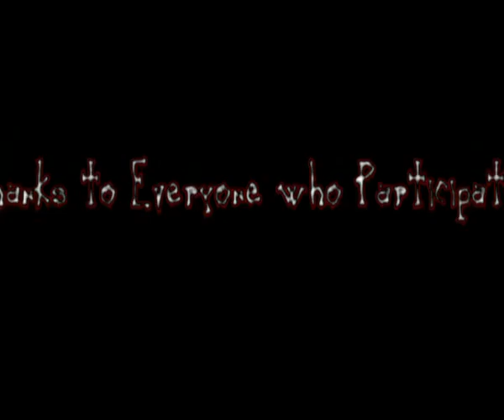Another 32 Player F.E.A.R. Day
I have finished compiling what I hope to be the final edit of the 32 day video.
I like this one, more of a movie feel, shows what our 2 hrs was spent like in the server.
Sadly there will be no background audio apart from the soundtrack I have added to it.
The lads were chattering non stop in TS and I forgot to mute them...
When I was first editing it, I tried for a mix of the in game sound and music,
but some of the cuts are rapid and it caused the sound to *** up.
So its a musical, but I picked a good song, so I really think it works well.
I used a special effect that highlights bright colors and blood.
So sometimes, it looks a little bright, but still good.

I used 66 video files recorded from 2 sources totaling 23.1GB.
The end result is a 4:51min video.
Totaling 145.38mb.

Music is by Dj Wolly - FEAR
Thanks to GetFunked for the additional Video footage.